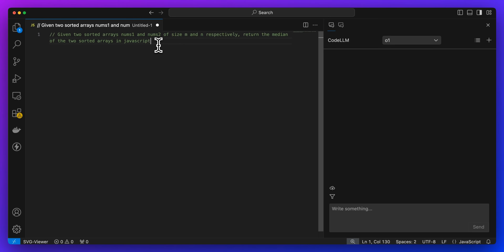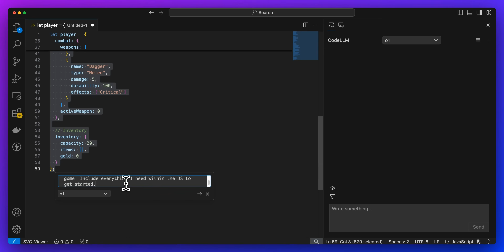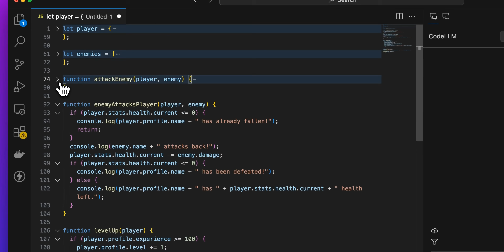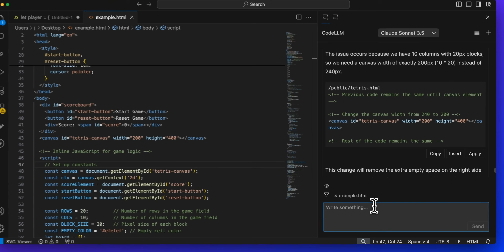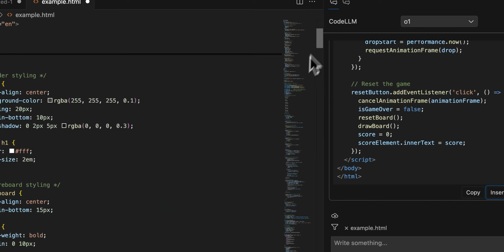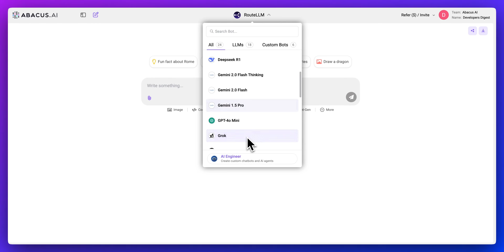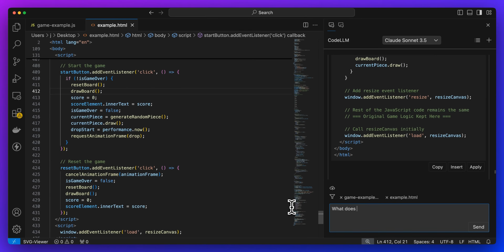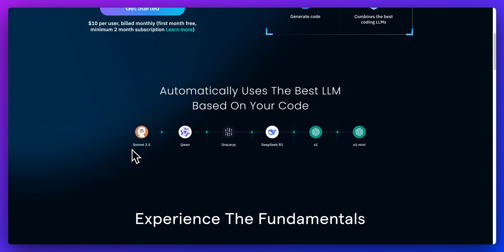CodeLLM - The New Agentic AI Code Editor With Access To Top Models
In this video, I showcase CodeLLM, an AI-powered code editor that supports multiple models like Claude Sonnet 3.5, DeepSeek R1, and O1, 03 Mini. I demonstrate its features including autocomplete, code generation, and model switching. We explore how to use natural language commands to create and refine code, build a Tetris game, and solve issues with different models. I highlight the platform's unique access to cutting-edge models with generous rate limits, and discuss the subscription cost, web interface, and additional features like model routers.

00:00 Introduction to Code LLM
00:30 Exploring Autocomplete Features
01:47 Advanced Autocomplete Techniques
02:37 Generating Code with Powerful Models
04:31 Fixing and Enhancing Generated Code
05:41 Unique Features of Code LLM
08:33 Subscription and Additional Features
10:59 Conclusion and Final Thoughts